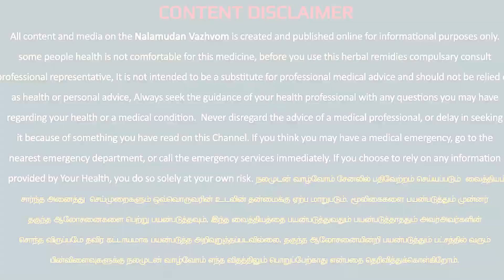10 ரூபாய் செலவில் செயலிழந்த சிறுநீரகத்தை சரிசெய்யும் மூலிகை,நலமுடன் வாழ்வோம்,Nalamudan Vazhvom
10 ரூபாய் செலவில் செயலிழந்த சிறுநீரகத்தை சரிசெய்யும் மூலிகை,நலமுடன் வாழ்வோம்,Nalamudan Vazhvom

இப்படிக்கு
நலமுடன் வாழ்வோம்🙏